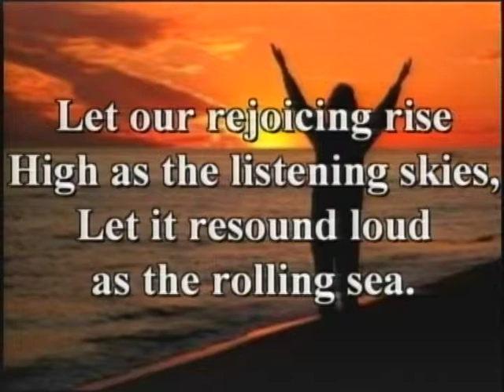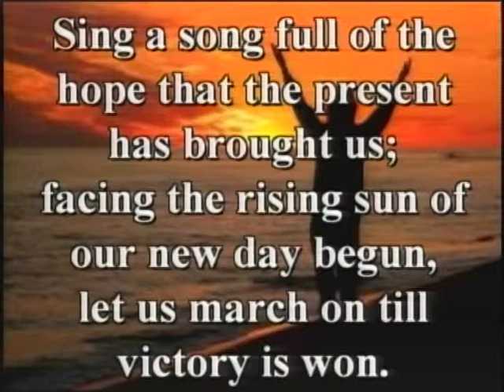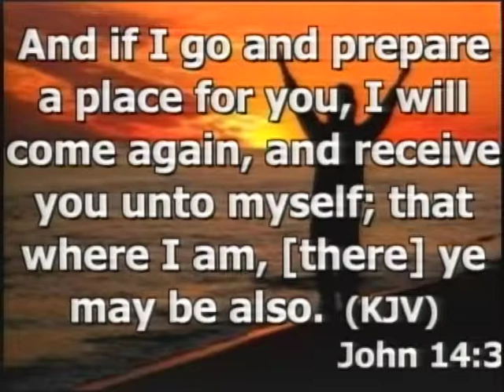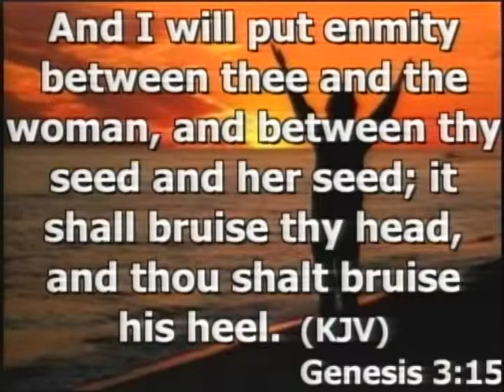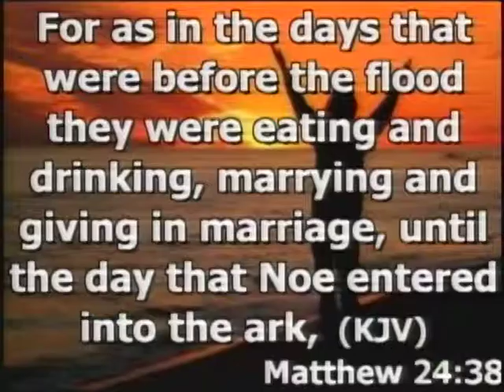Set Your House In Order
Pastor Jude Francis Feb. 14,2015